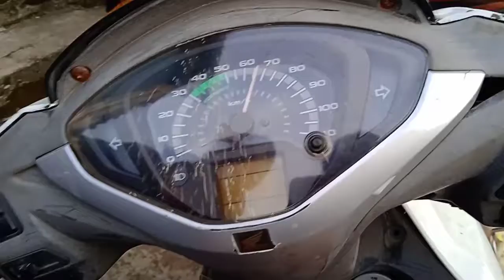Watched India vs Pakistan Match | Man of the Match INDIA || इंडिया VS पाकिस्तान का क्रिकेट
India vs Pakistan Match | Man of the Match INDIA || इंडिया VS पाकिस्तान का क्रिकेट

Follow me on other Social media handle